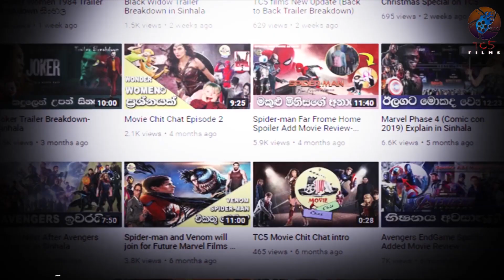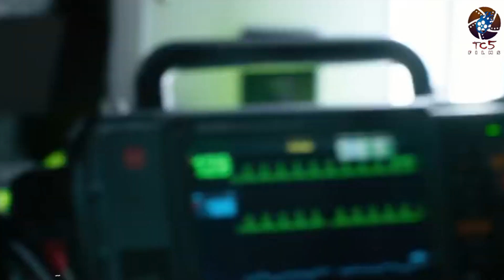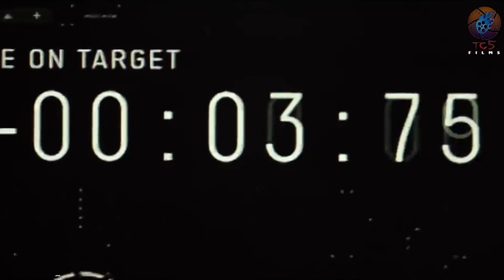2022දි එන මේ සුපිරි Films මිස් කරගන්න එපා / Best Upcoming Movies in 2022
2022 දි එන මේ සුපිරි ෆිල්ම්ස් සෙට් එකනම් මිස් කරගන්න එපා

Original Script by Therusha Chethana
©TC5films